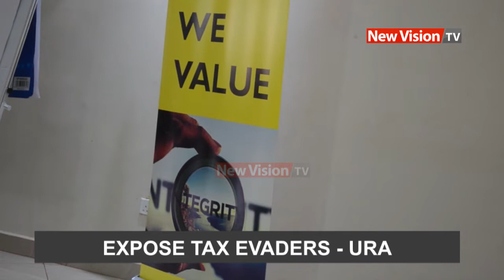Expose tax evaders- URA